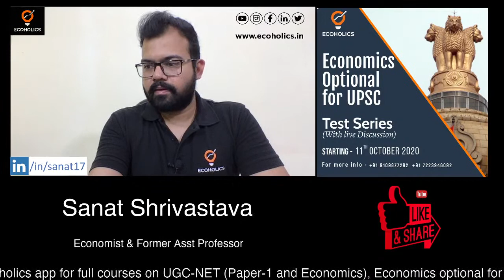Economics Optional Strategy and Approach | Decoding UPSC Economics Optional by Sanat sir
Ecoholics is a platform for Economics run by Former Asst. Prof. SANAT SHRIVASTAVA (Economist  @ECOHOLICS - Largest Platform for Economics) is a Faculty of Economics at an Institute for IAS, New Delhi

Contact Sanat sir - 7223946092 (Whatsapp Number)
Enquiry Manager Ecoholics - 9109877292